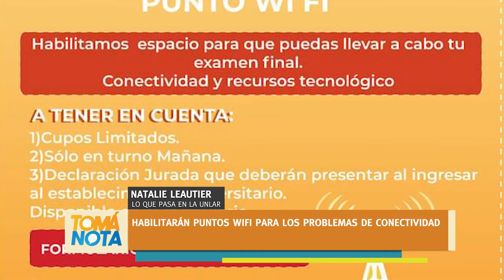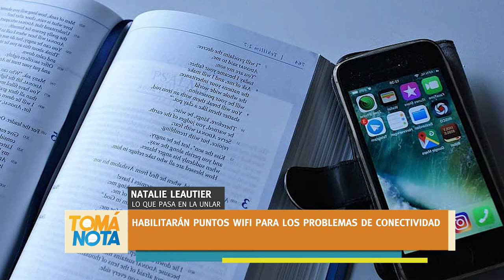Puntos WIFI para estudiantes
De cara a los exámenes finales virtuales, habilitarán puntos WIFI para estudiantes con problemas de conectividad. Informa Natalie Leautier.